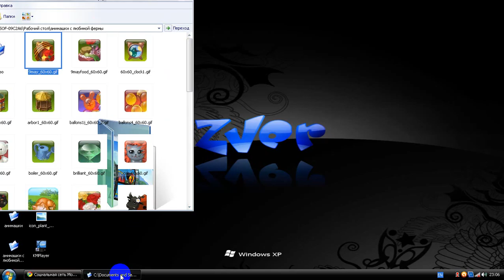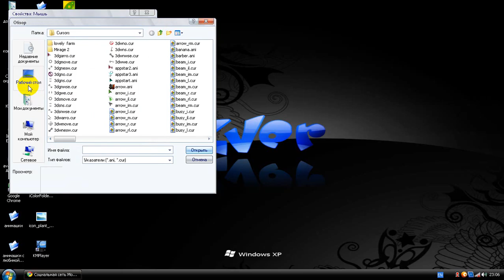how to make a cursor.wmv